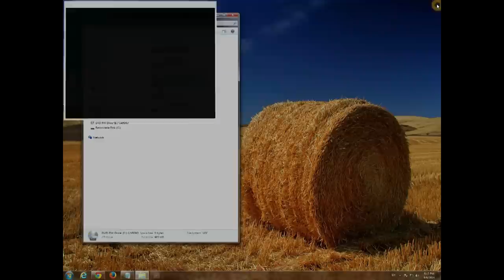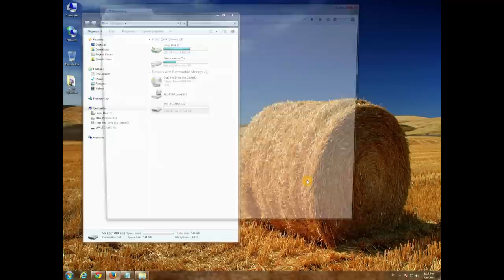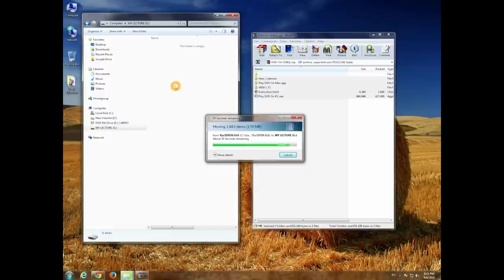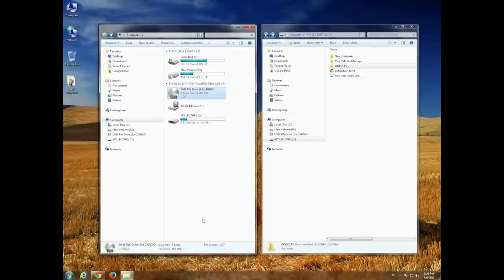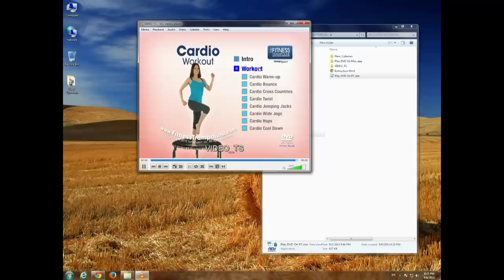How to play DVD on USB flash drive - Windows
Most new computers do not have a DVD drive anymore. To watch DVDs one will need to transfer the content on DVD to USB drives. That involves installation of software and it is not something an average computer user can handle. DVD-On-USB eliminates the tedious steps. With just few clicks one can download the software and put it right on the USB drive without the need to do any installation.  The same USB drive also stores the content of the DVD.  This makes distribution of the DVD content on USB drive much easier.

This video is for Windows PC users.  We also have another video for Mac users from the following link: